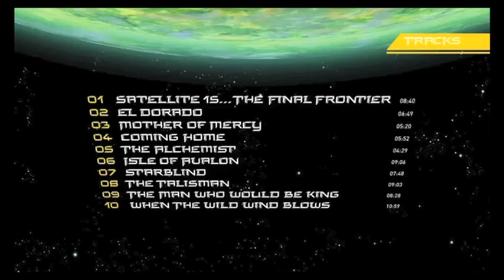iTunes LP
A brief preview of the The Final Frontier iTunes LP by Iron Maiden.